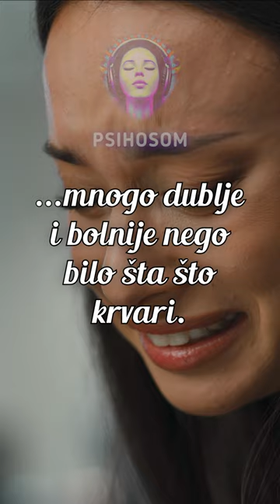Rane koje se ne vide na telu...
Poštovani slušaoci, možda ste primetili da me neko vreme nije bilo na ovom kanalu ali uskoro i on dobija novo ruho i nove priče i mudrolije, kao i do sada, motivacione i poučne. A do tada, zamoliću vas da bacite pogled na Crni Balkan. To je mlad kanal koji se bavi strašnim pričama i verovanjima, legendama i mitovima kao i pričama iz ovog našeg tamnog vilajeta čijim smo imenom i ukrasili naš kanal - Crni Balkan. Kao i ovde, na Psihosomu, sve duge priče pišem i glumim lično ja na Crnom Balkanu. Možda će vam se svideti, a možda i ne. Neke su izmišljene, neke zasnovane na stvarnim događajima. Ima za svakoga ponešto. Mahom u formi radio drame, mislim da će vas razonoditi u sitne noćne sate. Zamoliću vas da zapratite Crni Balkan i poslušate za početak ovu priču koju delim. Nadrealni događaji pomešani sa verovanjem i folklorom Srbije u "Kletva Tri Noći" možda će vas privući da poslušate još koju radio dramu sa novog kanala. Uskoro i par short videa sa objavom za Crni Balkan.

Kao i u ostalim klipovima, molim vas da se pretplatite, sajndapujete, sabskrajbujete ili zapratite me... kako god vam se više sviđa.